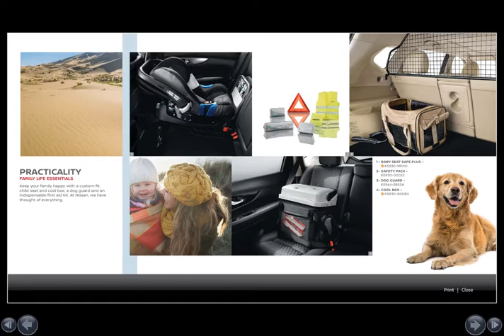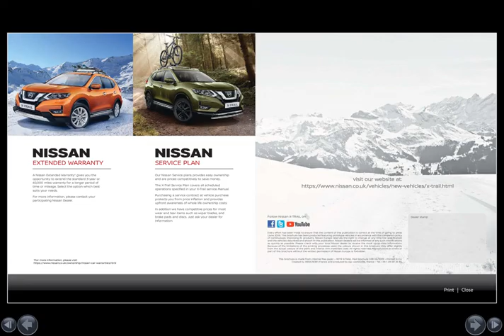Nissan X Trail accessories brochure 2020